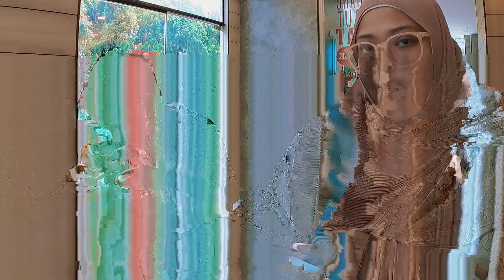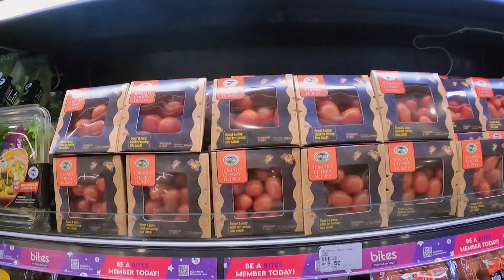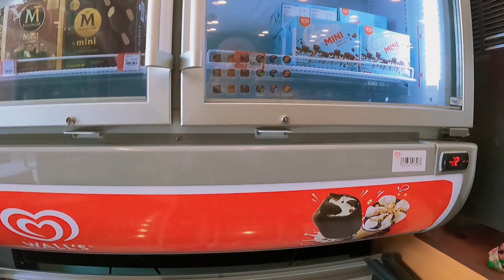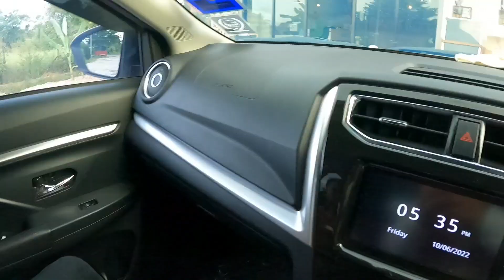Birthday Vlog Ariana & Alif | KFC mukbang, grocery shopping, Design Village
Jom join channel Telegram ‣ All things @aliabtazizan

SAVE YO COIN LINKS →

💙 Shopback - Just sign up dengan (code: UuXyIw) link ni & claim your RM5 welcome bonus!